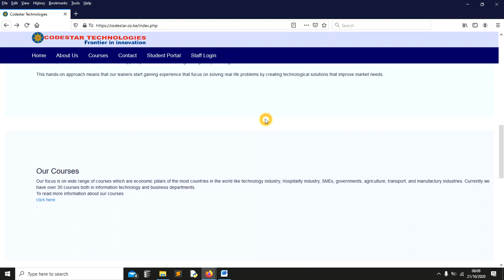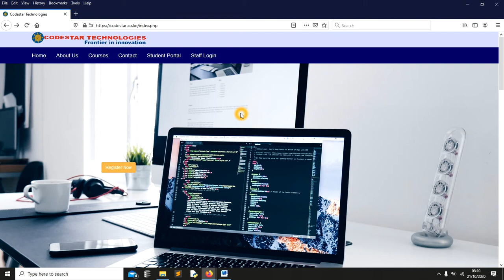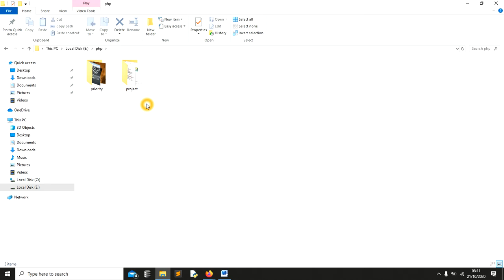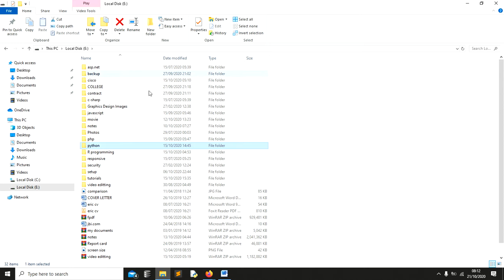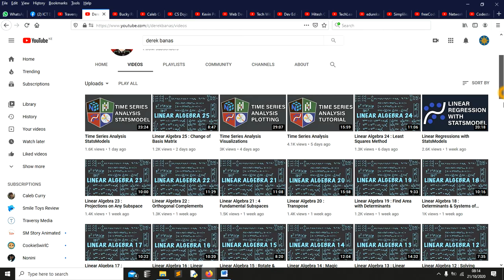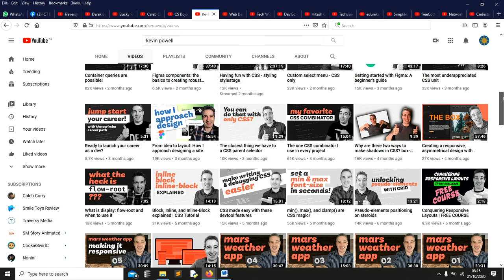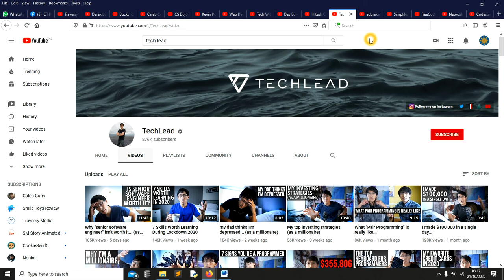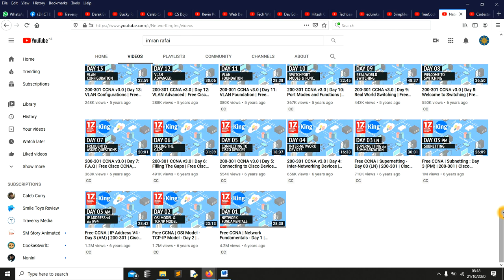How to keep updated with latest technology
These are my favarite youtube channels that i follow in order to upgrade my tech skills